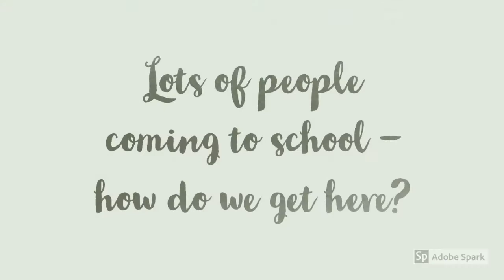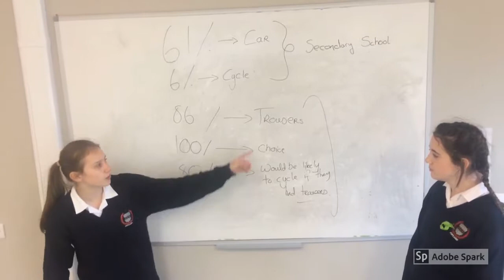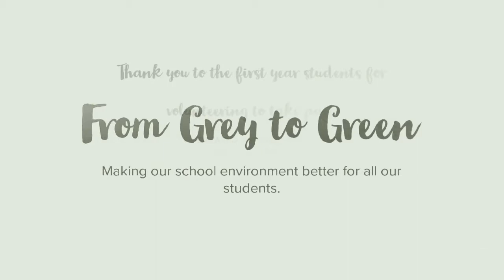SCRPL From Grey to Green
TY students at Scoil Chríost Rí in Portlaoise wanted to make some small changes in the school to take it from grey to green.